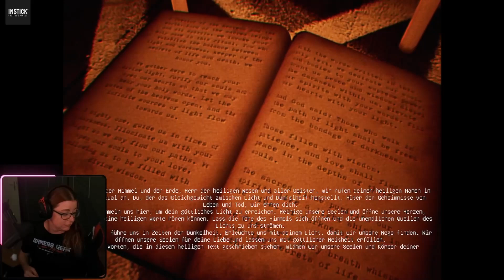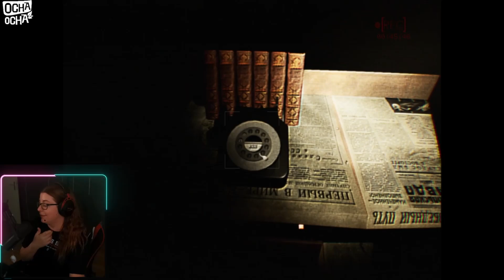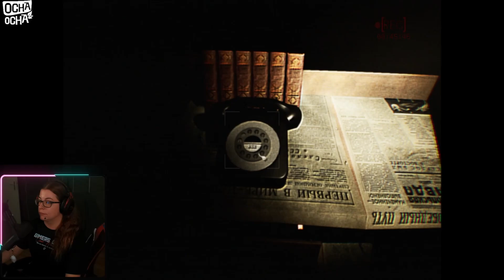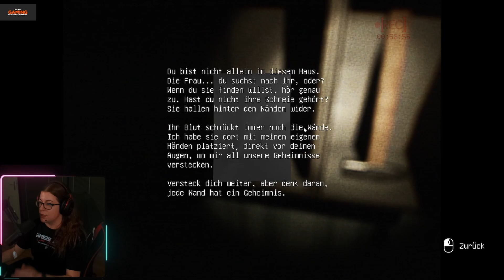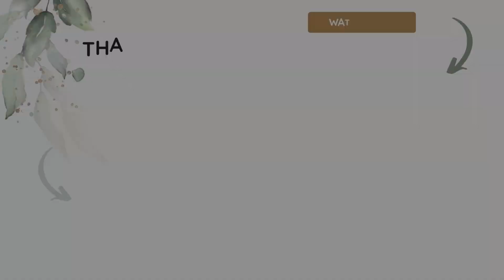Let's Test [REC] Paroxysm 💀 "WINDEL-EDITION"